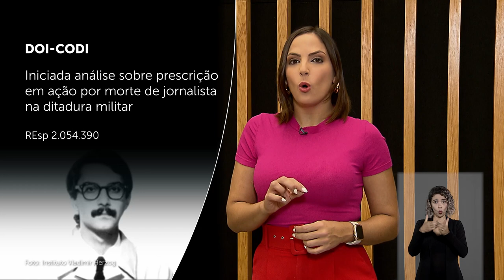Minuto STJ nº 198 (11/08/2023)